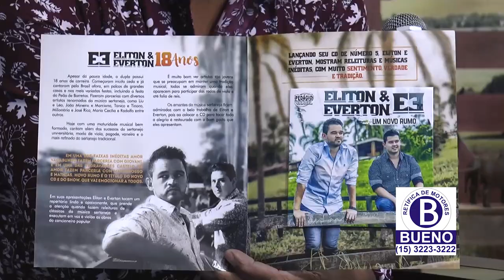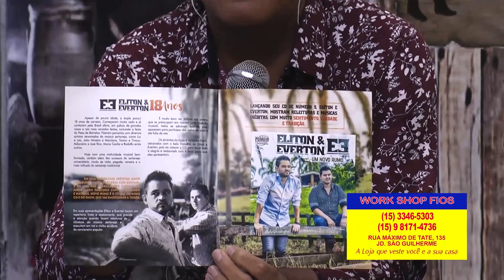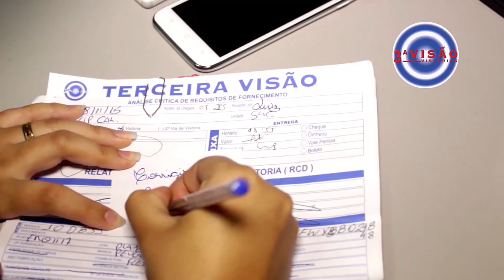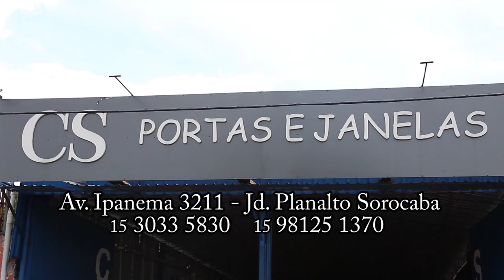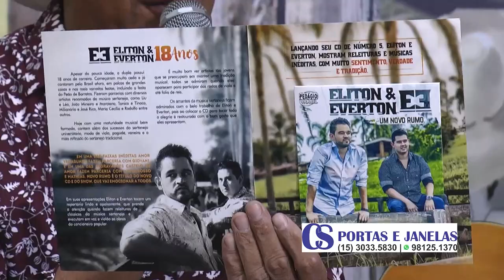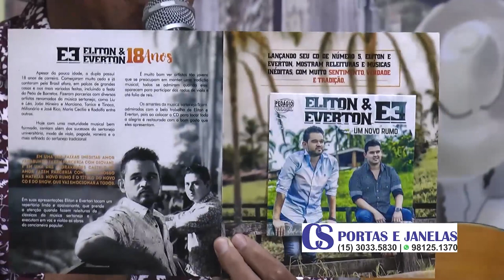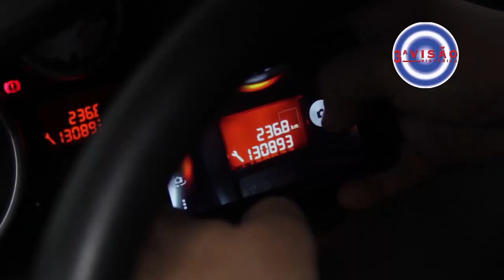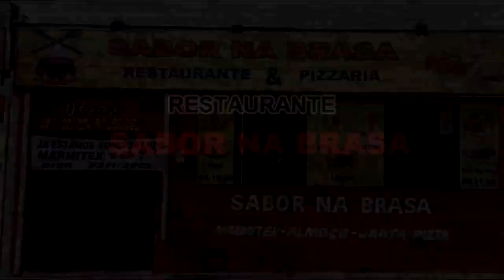Raizes do Interior com Waldecir Morelly 11 | Eliton e Everton